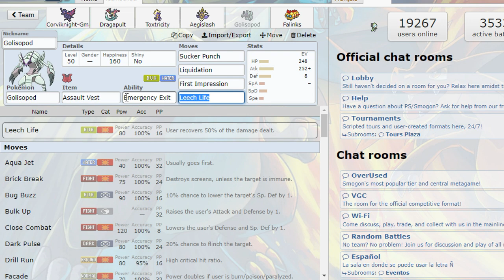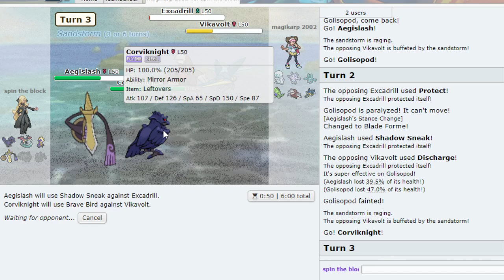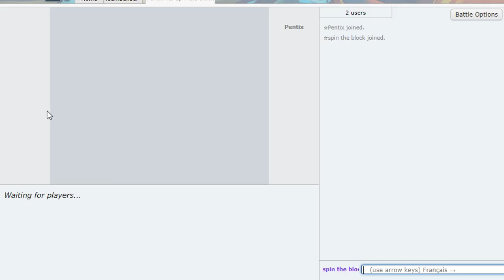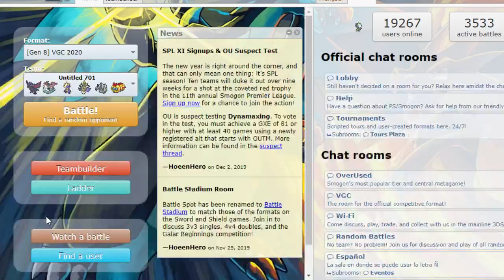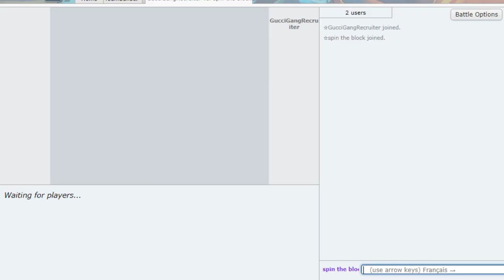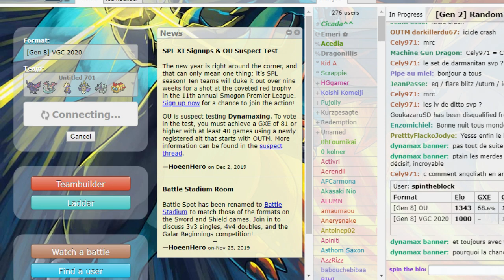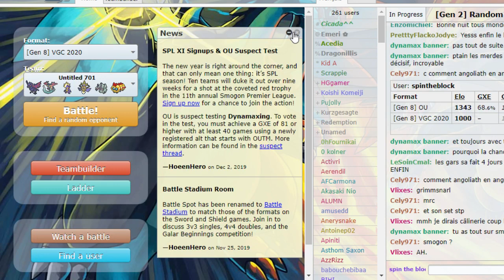Falinks and Corviknight- VGC's combo from hell: Pokemon Sword and Shield Showdown Live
we still out here tryna go crazy but we got some trash team with us. corviknight is good but needs proper support the gigantamax corviknight is useless, dont use it. falinks is actual trash but could have niche usage. unfortunately in this pokemon sword and shield showdown live we used trash and did trash with it